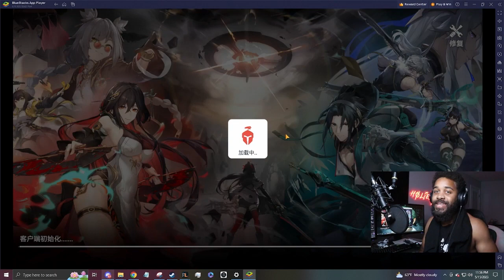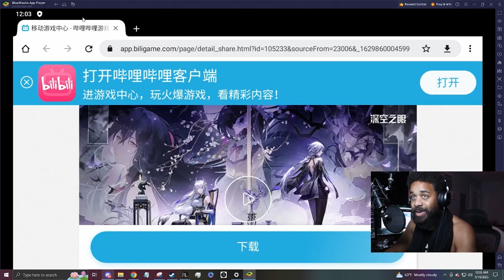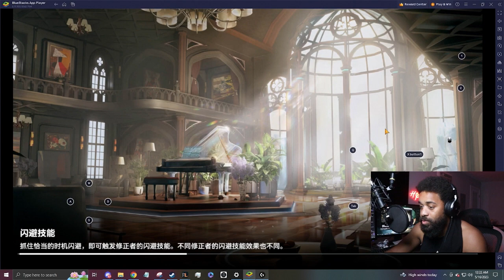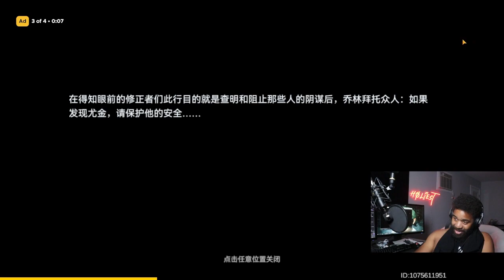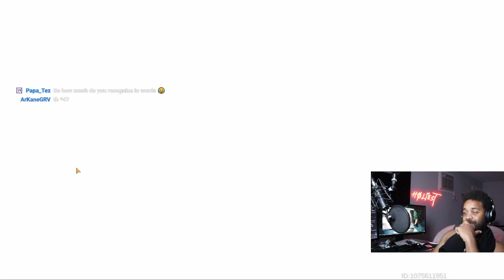Holiest takes a First Look at Aether Gazer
Aether Gazer First Look
How to Aether Gazer

                          🔥 MY LINKATREE 🔥

Intro: 0:00
Lucky#1: 2:13
Character Review: 4:25
Gameplay:  8:50
Lucky #2 11:55
Team Ult: 15:30